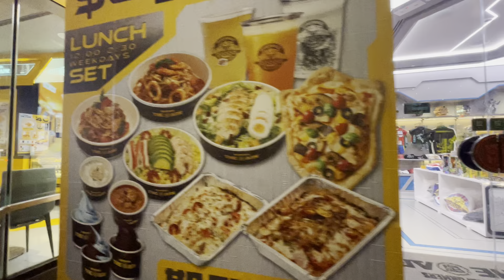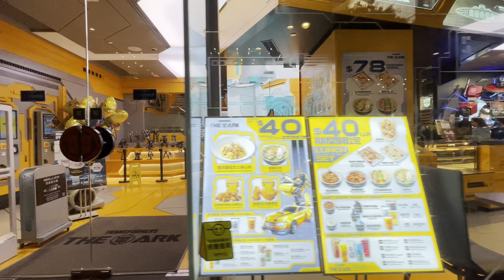Causeway Bay 銅鑼灣 - Transformers The Ark - Restaurant - Hong Kong 香港 - Wednesday 08.21.2024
Hong Kong, Causeway Bay, Russell St, 38 號地下及 1 樓